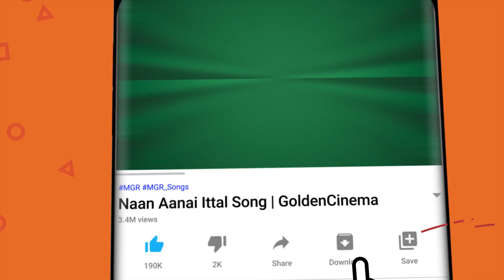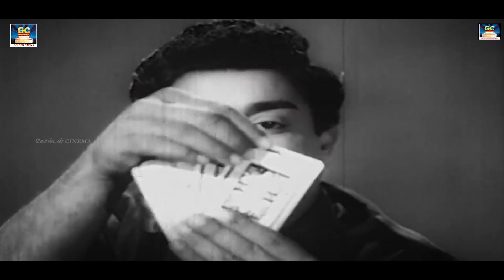சிவாஜிகணேசன் அருமையான நடிப்பில்..மக்கள் மனம் வென்ற தரமான காட்சிகள்..! | Sivaji Super Scenes | HD